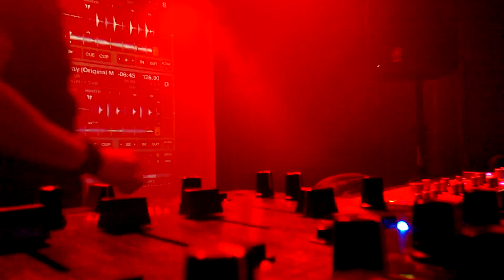Mild 'N Minty - Xmasseditio'N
Eve when we visit religions temple. When religion is electronic music our temple become club eMCe Plac. Audio visual journey into different genres of electronic music rhythms  with indianX and friends.

* Come and dance with us, ♫♪♫♪♫♪♫♪ *
* eMCe Plac - Saturday, 24th of December 2016 from 20.00hrs*